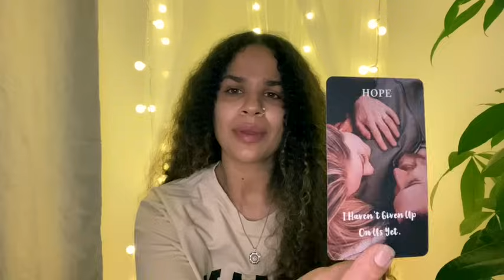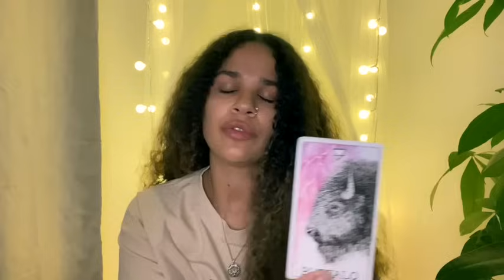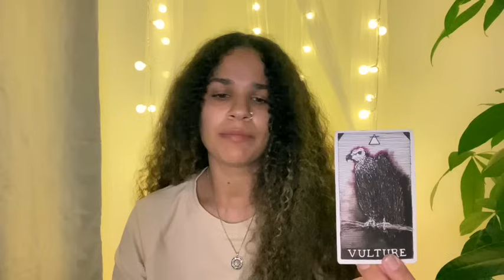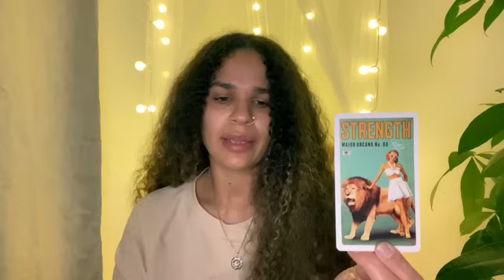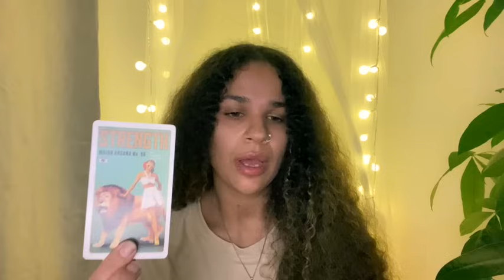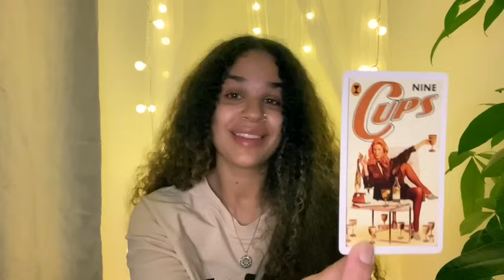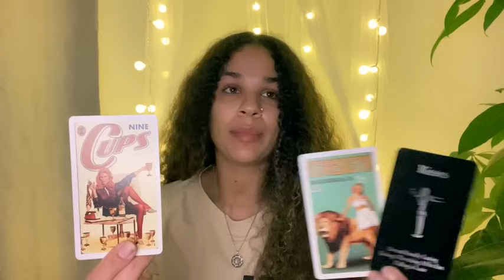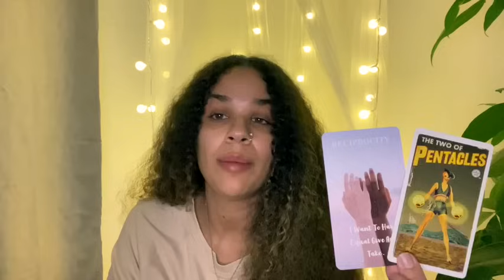CAPRICORN ♑️ THEY WANT YOU 😍💯 QUESTION IS…DO YOU WANT THEM👀 CUZ IT LOOKS LIKE YOUR MOVING ON…